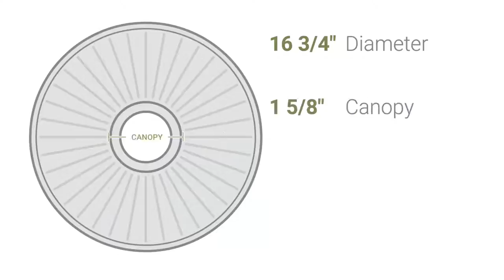Ekena Millwork CM16PL 16 3/4"OD x 1 3/8"P Plymouth Ceiling Medallion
Ekena Millwork CM16PL 16 3/4"OD x 1 3/8"P Plymouth Ceiling Medallion (Fits Canopies up to 1 5/8")